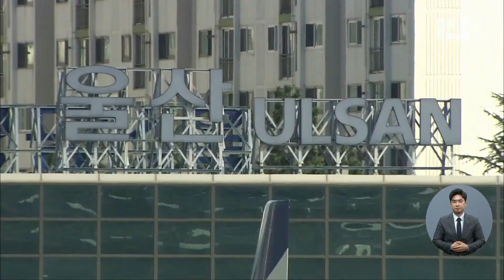울산공항 경비행기 추락.."급변풍 때문" (2022.10.13/뉴스데스크/울산MBC)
오늘(10/13) 울산공항에서 경비행기 1대가 추락했습니다.
비행기를 몰던 대학생은 중상을 입었습니다.